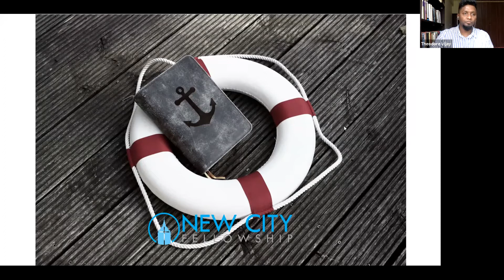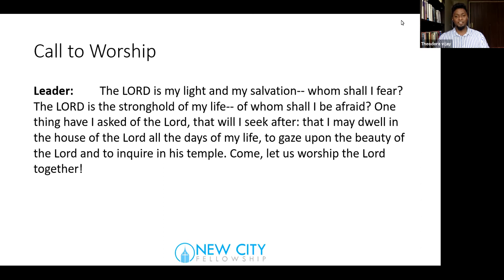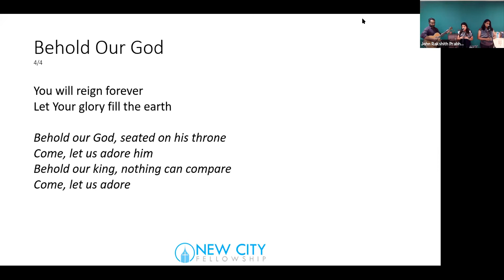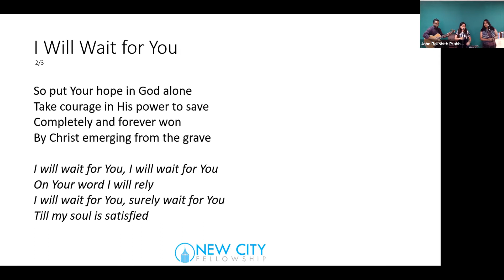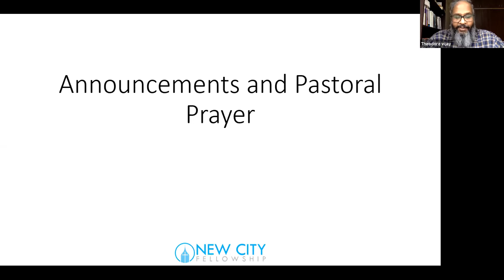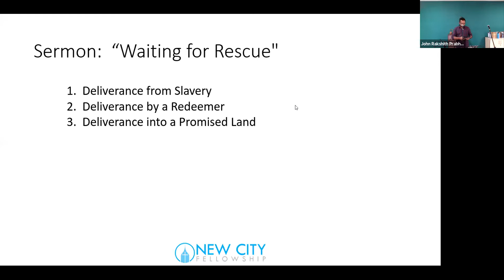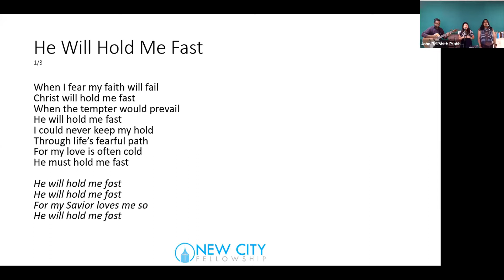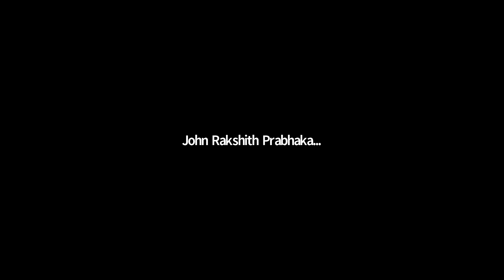11 April 2021: The Law of Love | Waiting for Rescue